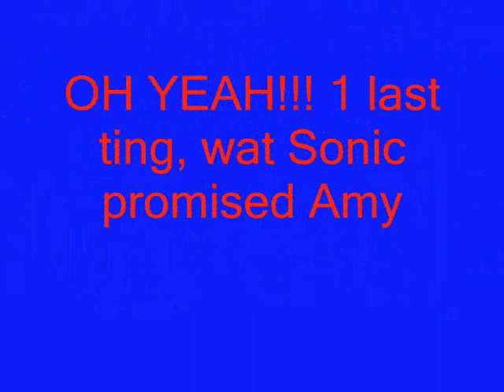The Stories and Adventures of Mario and Sonic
Here it is, at last over a bitter struggle, the crossover is finished at LAST!!!